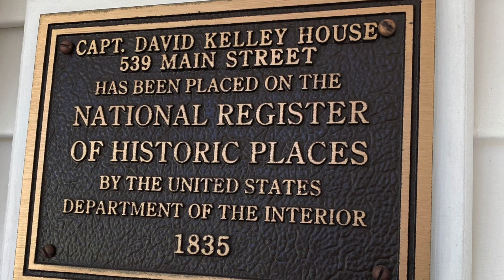Captain David Kelley House - Scone Wars! : What's Good Cape Cod Season 2 Episode 21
What’s Good Cape Cod, where we show you Cape Cod through the eyes of a couple of locals. Each week Sarah Lapsley Martin & Katie Clancy share with you a Cape Cod Person, Place, and Thing we think you should know about.

This week is all about the Captain David Kelley House! Rick and Tom are amazing hosts and we are in love with their scone wars! A true hidden gem in Centerville!

Keep following us and before long you’ll know Cape Cod like we know Cape Cod!

Who to know on Cape Cod
Where to go on Cape Cod
What to do on Cape Cod